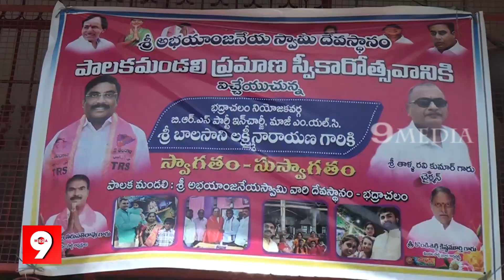శ్రీ అభయాంజనేయ స్వామి దేవస్థానం నందు పాలక మండలి ప్రమాణ స్వీకారోత్సవం.